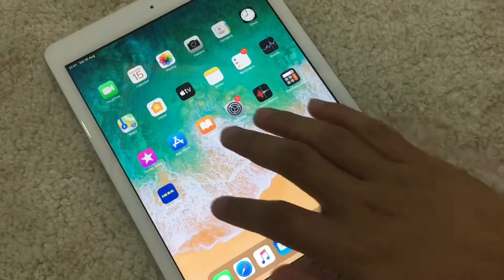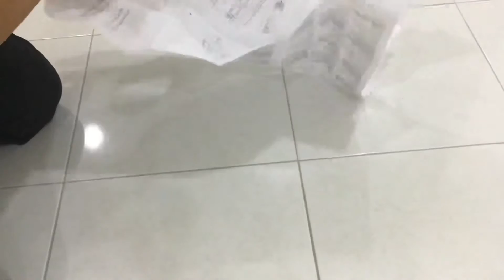IVAR Shelving Unit Unboxing & Assembling | IKEA How To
Rak Kayu IKEA | IVAR:

IVAR
Unit sisi, kayu pain, 50cm x 179 cm RM80/unit x 2 unit

IVAR
Para-para, kayu pain, 42 cm x 50 cm RM35/unit x 3 unit

OBSERVATÖR
Pendakap silang, bergalvani, 100 cm RM10/unit x 1 unit

Jumlah kos: RM275